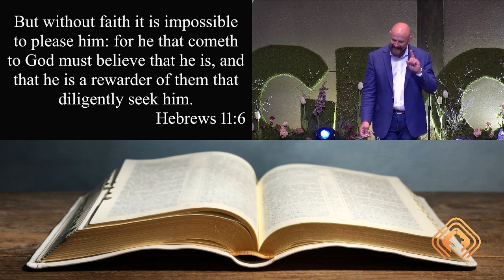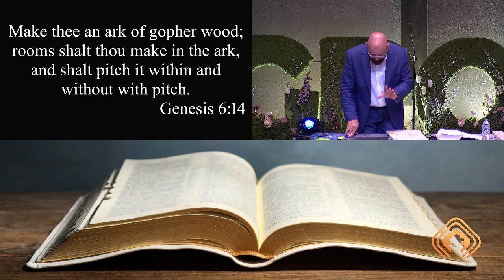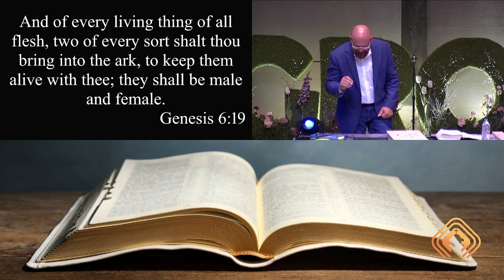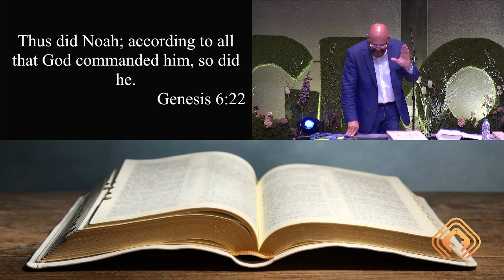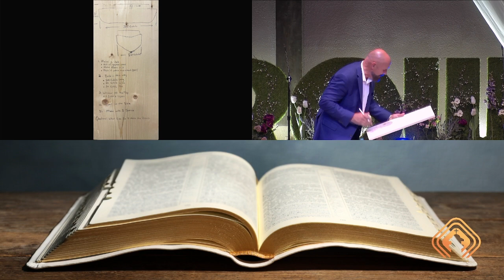When God leaves out the details- Senior Pastor Tim Russell